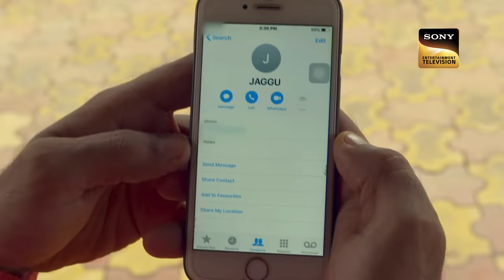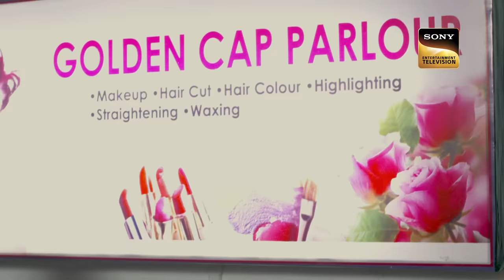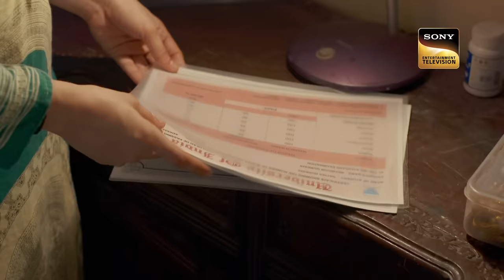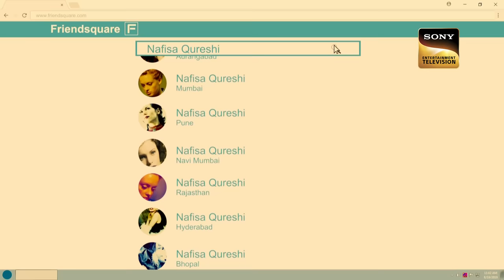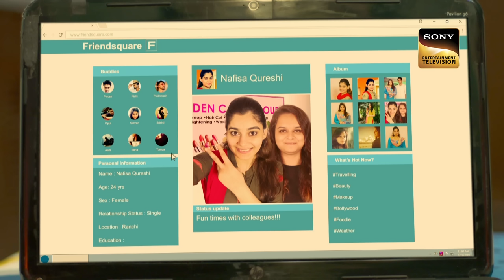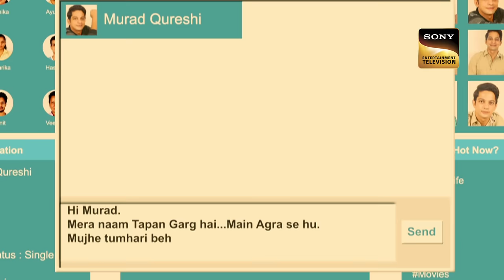एक Case ने खोला Human Trafficking का सारा पेंच | Crime Patrol | Stalking | Full Episode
In this episode, Tapan was devastated after his breakup with Aditi. He was on the path of self-destruction when he found Layla. She was one of the victims of human trafficking. Tapan decided to save Layla from that filthy ditch.

Show Name: Crime Patrol Satark Season 2
Host: Anup Soni
Producer: Shamael Khan

Career Preference कैसे बना पति-पत्नी में Rift का कारण? | Crime Patrol | Stalking | Full Episode